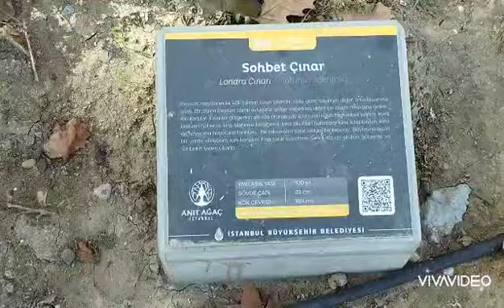İstanbul, Bəyazid meydanı...